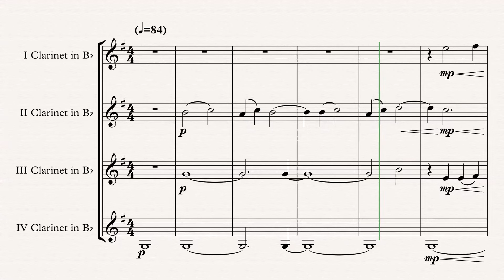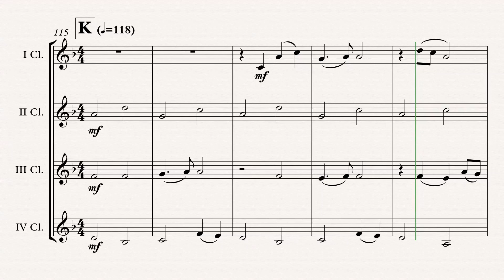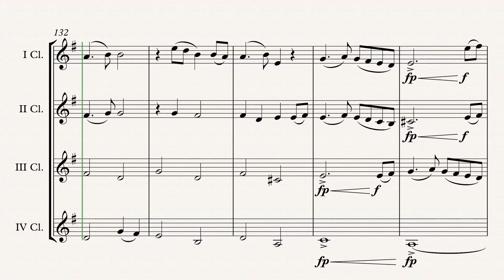„How To Train Your Dragon“ Clarinet Quartet arr. Adrian Wagner (John Powell)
„How To Train Your Dragon“ (John Powell) arr. Adrian Wagner - Clarinet Quartet (Sheet Music) Arrangement

Parts
IV Clarinet in Bb